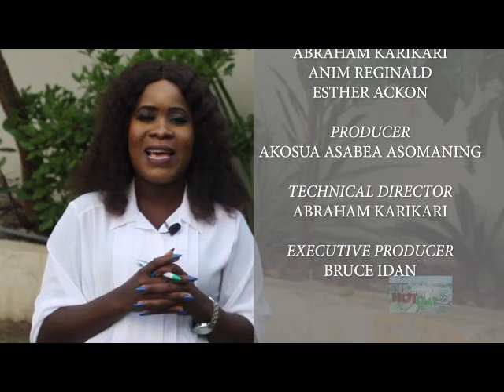THE HOT SEAT EP30